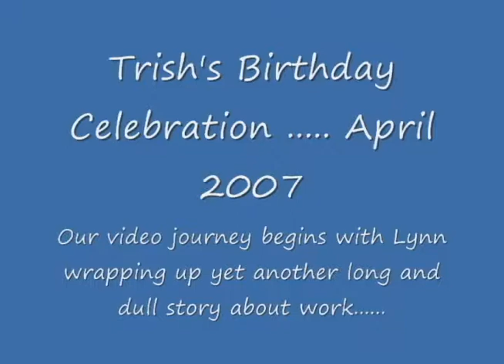Trish's Birthday Celebration. 2007 AD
Trish's birthday